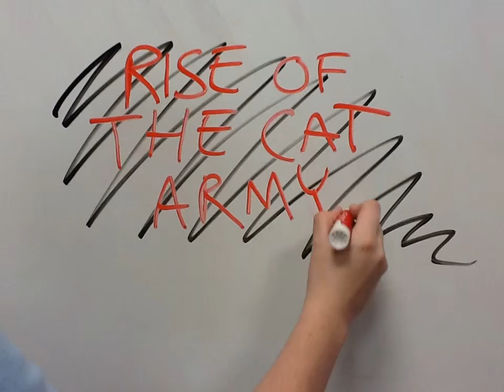The Rise of the Cat Army - CLP QuickFLIX 2012 (iPad Stop Motion)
The cats are on Loki's side in Claire and Alexa's iPad stop-motion film.